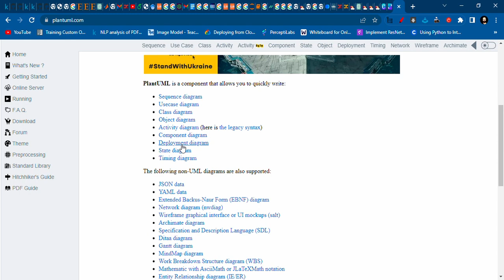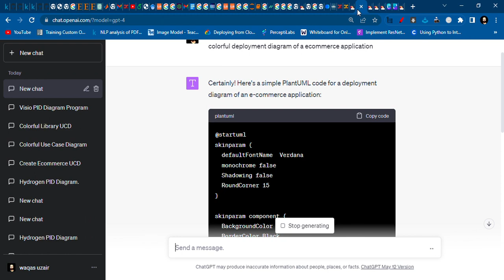Make deployment diagram with chatgpt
Make deployment diagram with chatgpt | deployment diagram